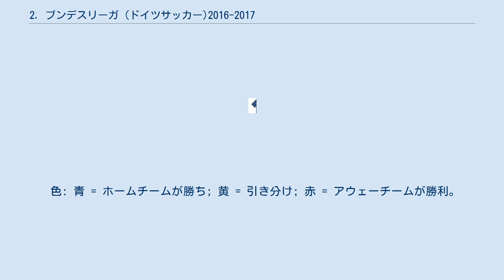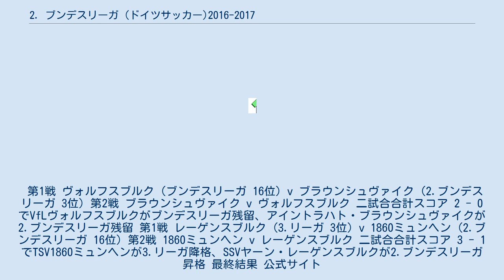2. ブンデスリーガ (ドイツサッカー)2016-2017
#2._ブンデスリーガ_(ドイツサッカー)
2. ブンデスリーガ (ドイツサッカー) 」 2. ブンデスリーガ (ドイツサッカー)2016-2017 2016年, 2017年のスポーツ 」 2016年, 2017年のサッカー 」 2. ブンデスリーガ (ドイツサッカー)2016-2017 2. ブンデスリーガ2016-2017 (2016–17 2. Bundesliga)は、第1シーズンが行われて以来、43回目の2. ブンデスリーガである。
シュトゥットガルトが2回目の優勝を果たした。
 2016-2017年シーズンの2. ブンデスリーガのクラブ数は前年同様の18。
 1860ミュンヘン ビーレフェルト ボーフム ドレスデン ブラウンシュヴァイク アウエ デュッセルドルフ フュルト ハノーファー ハイデンハイム カイザースラウテルン カールスルーエ ニュルンベルク ザントハウゼン ザンクトパウリ シュトゥットガルト ウニオン・ベルリン ヴュルツブルガー 2. ブンデスリーガ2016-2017のクラブ所在地 2016年8月5日に開幕し、2017年5月21日閉幕の全34節・306試合で行われる。
 最終更新は2017年5月21日の試合終了時 出典: kicker 順位の決定基準: 1. 勝点; 2. 得失点差; 3. 得点数. 11860ミュンヘンは、3. リーガでのプレーするためのライセンス料の未払いのペナルティとしてレギオナルリーガへの降格の処分が科せられた。
 最終更新は2017年5月21日の試合終了時 出典: kicker（ドイツ語） 1左縦列のチームがホーム側。
 色: 青 = ホームチームが勝ち; 黄 = 引き分け; 赤 = アウェーチームが勝利。
 試合開始時間は全て現地時間（CEST/UTC+2）。
 第1戦 ヴォルフスブルク (ブンデスリーガ 16位) v ブラウンシュヴァイク (2.ブンデスリーガ 3位) 第2戦 ブラウンシュヴァイク v ヴォルフスブルク 二試合合計スコア 2 - 0でVfLヴォルフスブルクがブンデスリーガ残留、アイントラハト・ブラウンシュヴァイクが2.ブンデスリーガ残留 第1戦 レーゲンスブルク (3.リーガ 3位) v 1860ミュンヘン (2.ブンデスリーガ 16位) 第2戦 1860ミュンヘン v レーゲンスブルク 二試合合計スコア 3 - 1でTSV1860ミュンヘンが3.リーガ降格、SSVヤーン・レーゲンスブルクが2.ブンデスリーガ昇格 最終結果 公式サイト